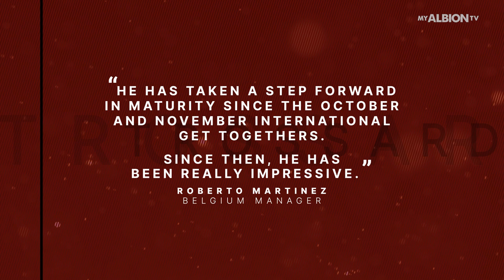Trossard's Targets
Leandro Trossard is aiming to continue his recent form for club and country, as he targets a place in the Belgium 🇧🇪 squad for the delayed Euro 2020 tournament this summer.